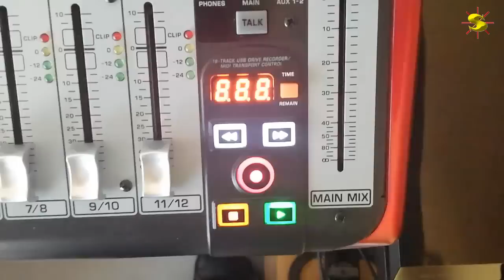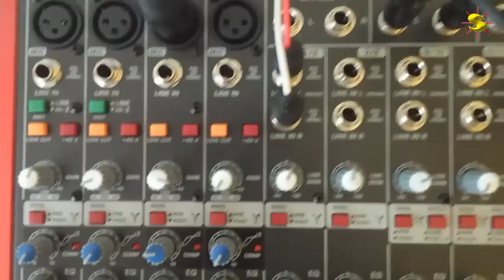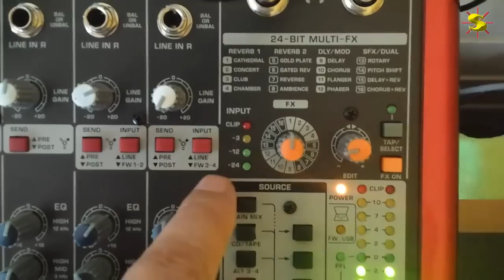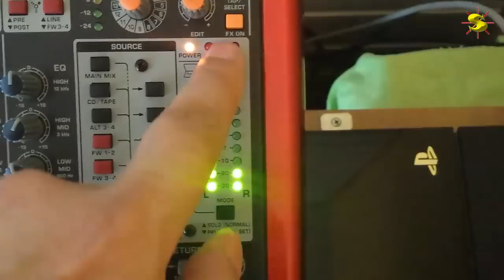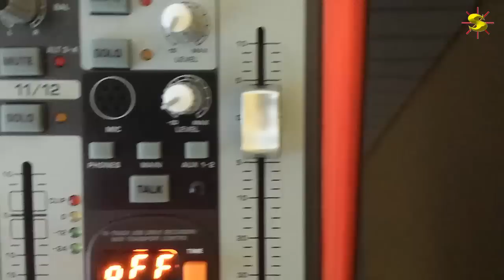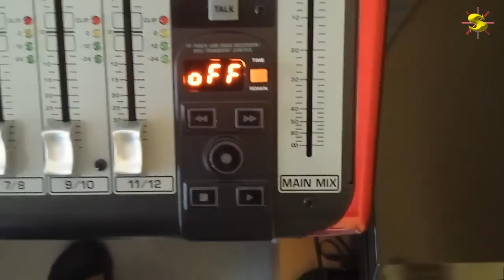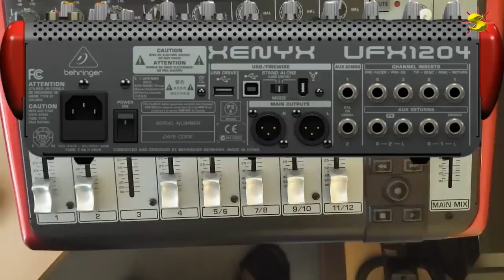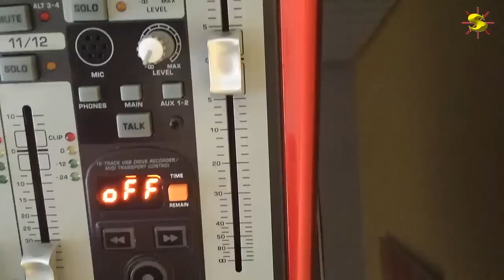Behringer Xenyx UFX1204 Review Xenyx UFX 1204 Mischpult german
So nach viele Stunden Testen und Arbeit ist das Review fertig, habe mir echt unter anderem eine ganze Nacht um die Ohren gehauen für das Review und dann gings am Tag darauf gleich weiter.

Das UFX1204 hat mich wirklich überzeugt es ist ein extrem gut ausgestattetes Mischpult mit fantastischen Features. Ob man die nun umbedingt braucht als Let´s Player oder nicht, das steht auf einem anderen Blatt, ...aber es ist "nice to have"
Viel Vergnügen beim anschauen. Fragen könnt ihr wie immer in die Kommentare poste.
Viele Grüße Sunfincol

PSN: SunFinCol